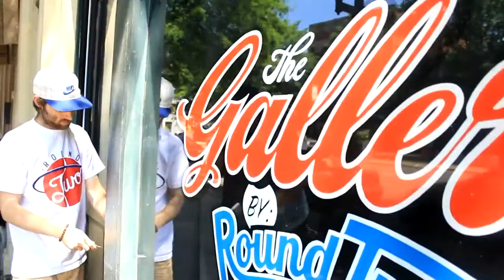JOEY GALLO - JUST ME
As Joey Gallo continues to propel in the HipHop world after dropping his III I IX project in March, he releases another excellent visual from that masterpiece entitled "Just Me"